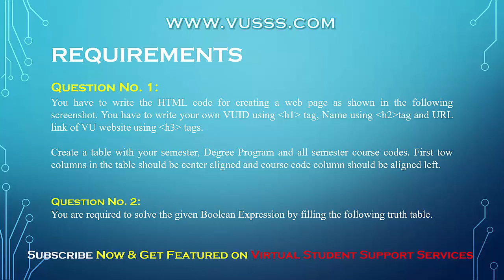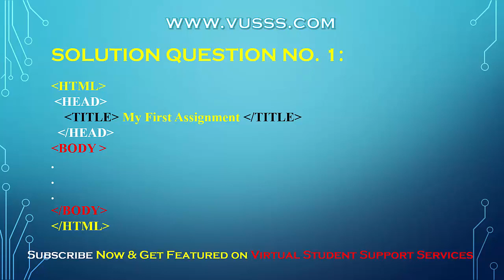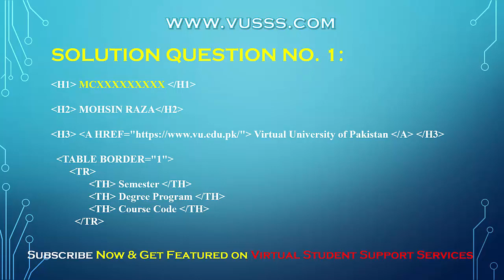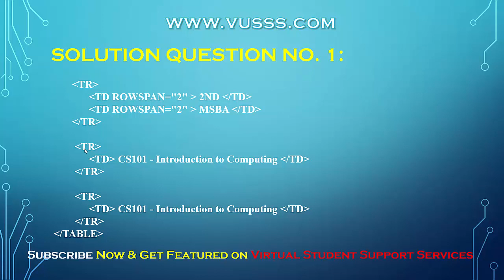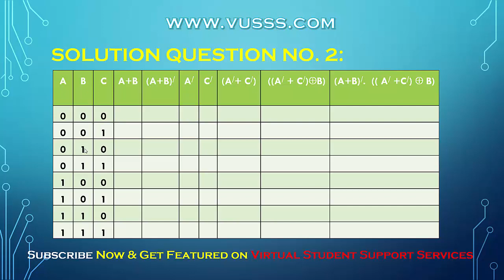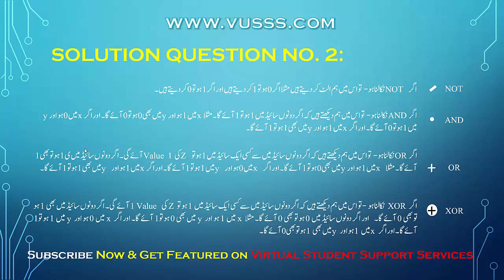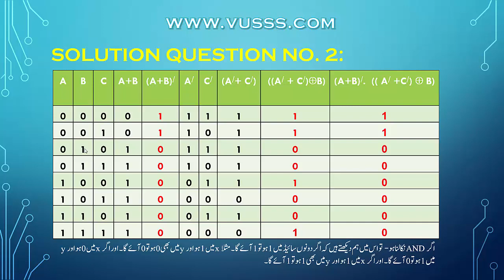SOLUTION CS101 – Introduction to Computing Asignment No. 1 Spring 2018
Admin
Channel: VSSS